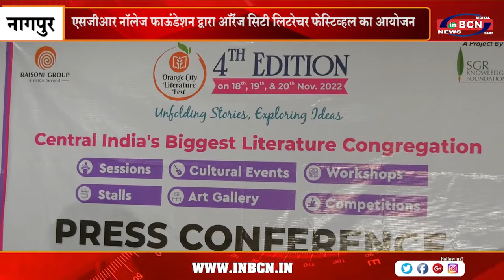एसजीआर नॉलेज फाऊंडेशन द्वारा ऑरेंज सिटी लिटरेचर फेस्टिव्हल का आयोजन | INBCN NEWS